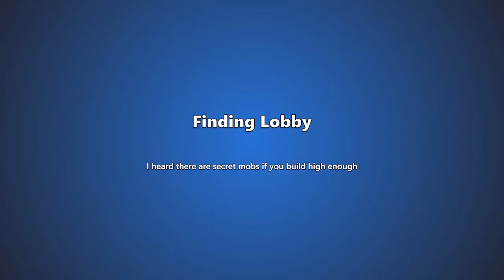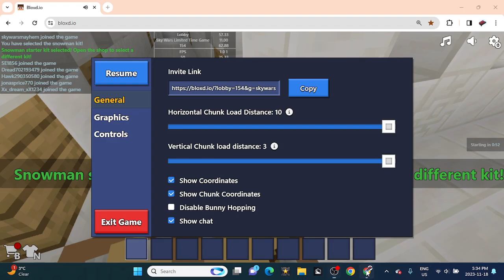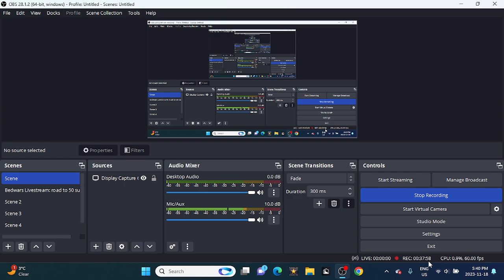Bloxd.io skywars commentary ep1!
In this video, I make a new series of bloxd.io skywars commentaries!